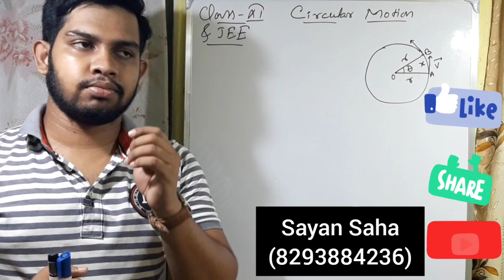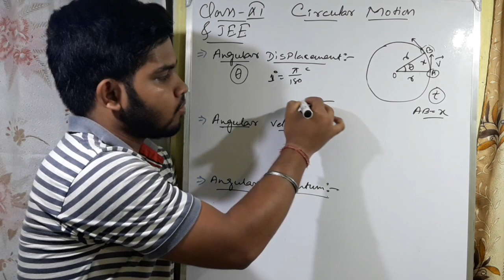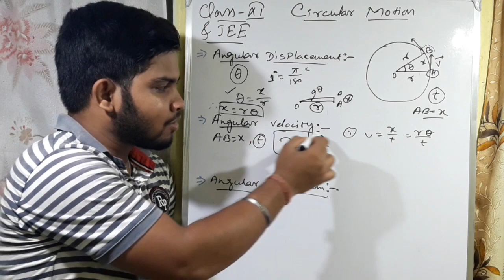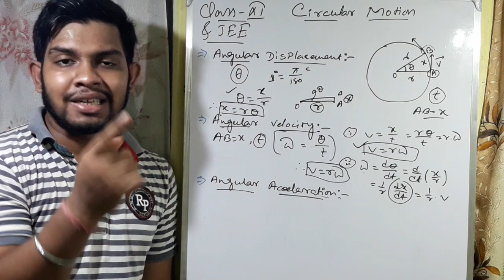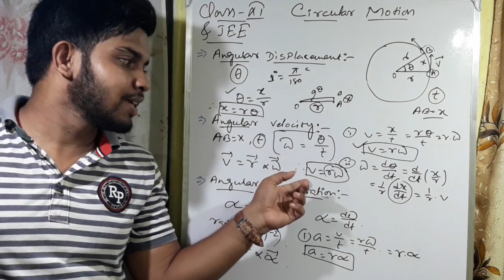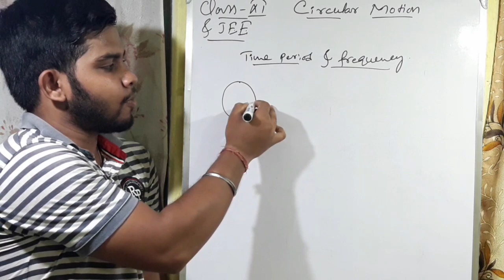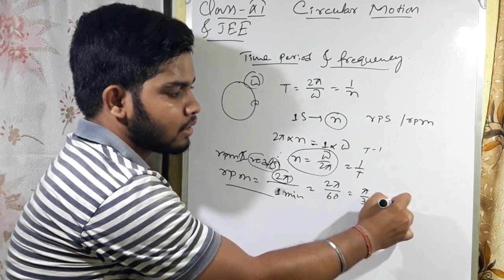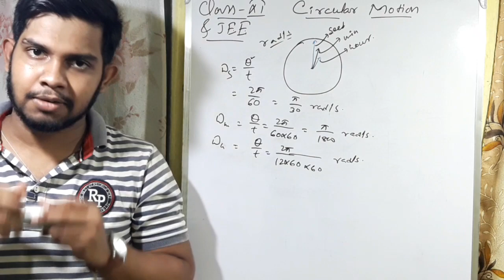Circular Motion(Part-1)||Basic terms||Ultimate Physics Solution